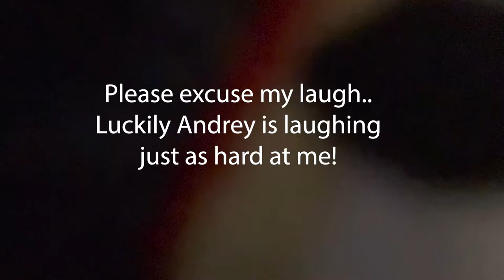Worlds Vlog 4: Chilling Matside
If you're going to hang out in the bullpen, try not to harass black belts like I do.

If you haven't heard, I'm a huge Meg He fan so checkout the BJJ Goons Podcast Episode 145: Professionalism/ Bad Refs

PORQUE FAZEMOS POSTAGENS EM INGLÊS?

O Favela Jiu Jitsu não é apenas para o Cria, nossa missão é educar as pessoas ao redor do mundo sobre a cultura e a comunidade que se acha no estilo de vida do jiu jitsu.  É por isso que produzimos conteúdo bilíngue e todo o material conhecido e exclusivo em inglês para ajudar mais pessoas a entender o impacto transformador dos projetos sociais baseados no jiu jitsu.